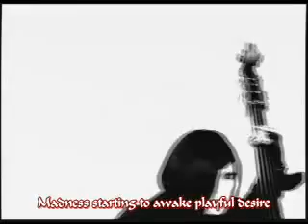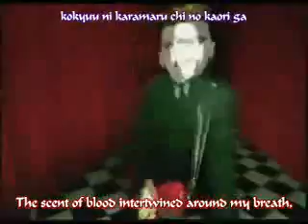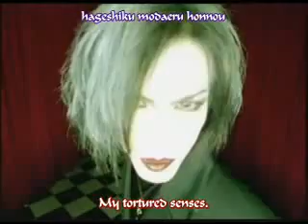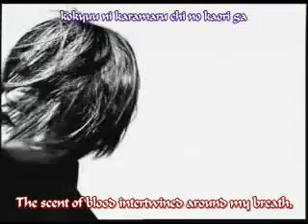Beast Of Blood (Eng Sub)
Beast Of Blood with English subtitles